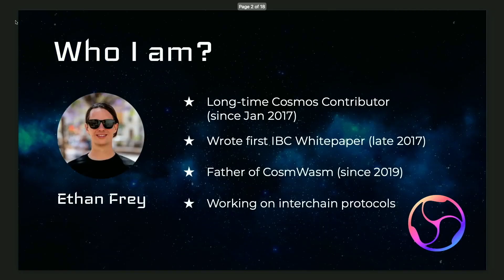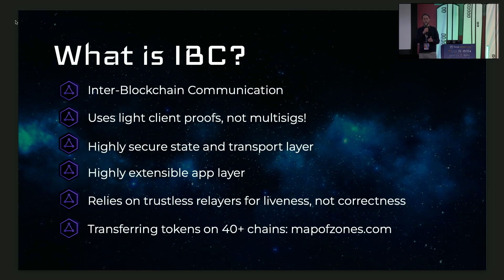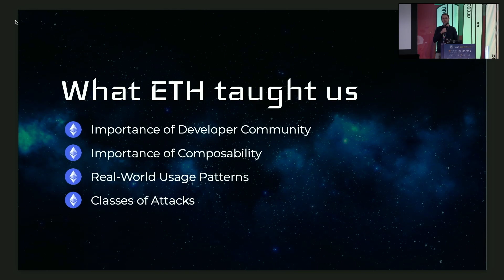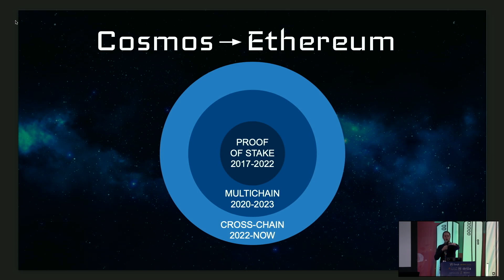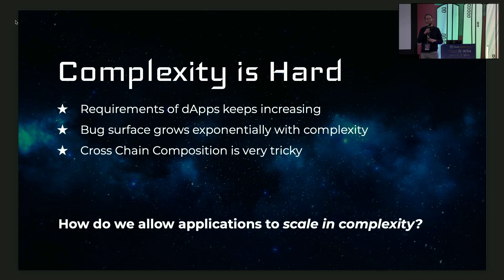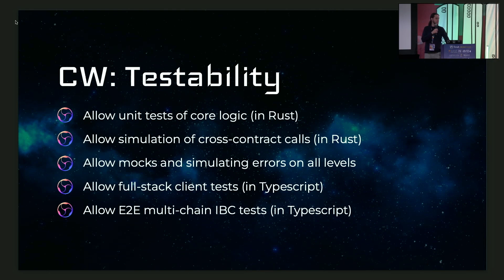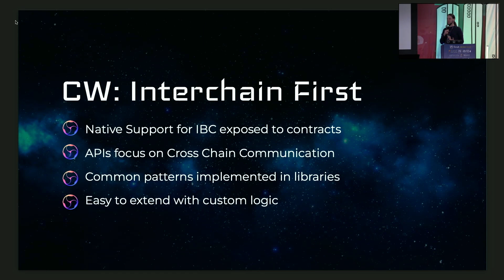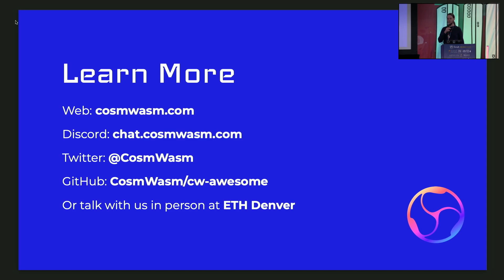What Ethereum can learn from Cosmos by Ethan Frey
As Ethereum moves closer to a Wasm-native runtime, it is good to learn from other technically strong Wasm projects.
CosmWasm is a Cosmos-native smart contract engine based on Wasm, designed from the ground up with
a security-first mentality. We learned much from Ethereum’s successes and failures and would like to share
our experiences as well.

Cosmos is a network of over 50 PoS Blockchains connected via trust-minimized IBC bridges. It has been a pioneer in
BFT consensus algorithms, secure bridging technology, and the multi-chain / app-chain thesis since 2016.

CosmWasm started in 2019 and is now the best smart contract platform made for Cosmos… but it’s not just for Cosmos.
It is the reason many projects have migrated to Cosmos - Engima (now Secret) and dYdX from Ethereum;
Burnt Finance and Katana from Solana; Datachain from Hyperledger and more. It powered Terra’s DeFi ecosystem.
And Composable Finance is even running CosmWasm contracts on a Polkadot parachain.

CosmWasm is also the first multi-chain native smart contract engine, allowing contracts to directly interact with other
chains by defining custom IBC protocols. For example, a DAO on Juno can vote to issue an NFT on Stargaze, and place
protocol-owned liquidity to it’s pools on Osmosis. It is also being used to build out Mesh Security, a decentralized,
multi-chain future for PoS chains to share security bidirectionally.

We would love to introduce the Ethereum community to CosmWasm and invite them to learn more; whether it is
getting inspiration for eWasm, or potentially integrating CosmWasm alongside the EVM in a layer 2 rollup.